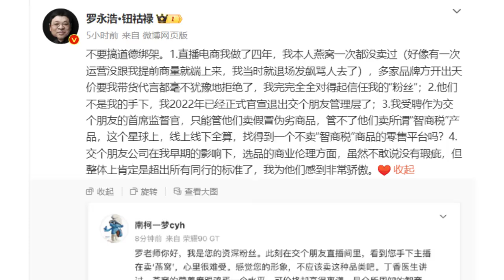交个朋友客服回应卖“智商税”产品,燕窝的价值取决于个人认知和需求